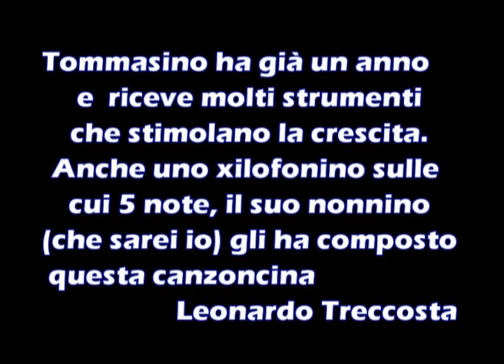tommy Blues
Brano composto per il nipotino Tommaso con le note nel suo xilofonino, da Leonardo Treccosta